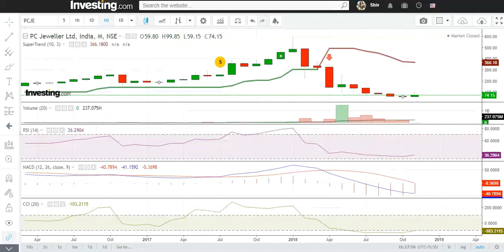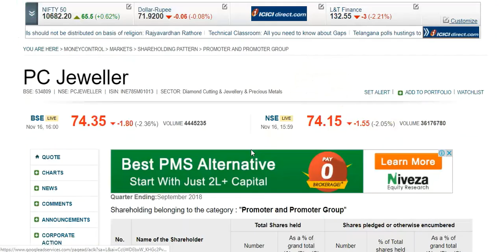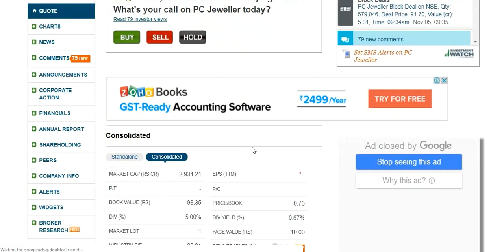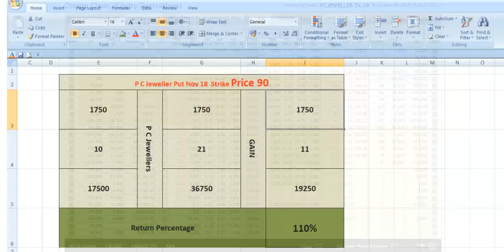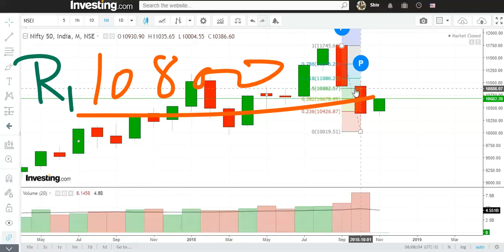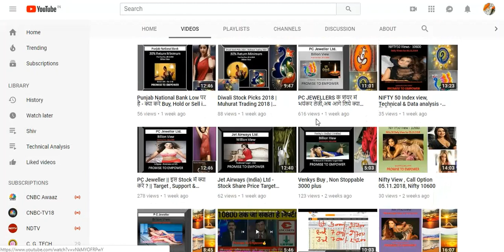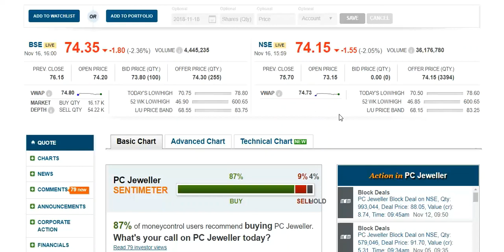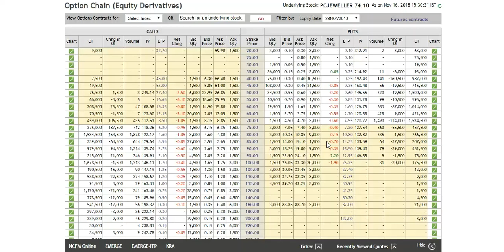PC Jeweller || इस Stock मैं क्या करे ? || Target , Support & Resistance , 18th Nov 2018